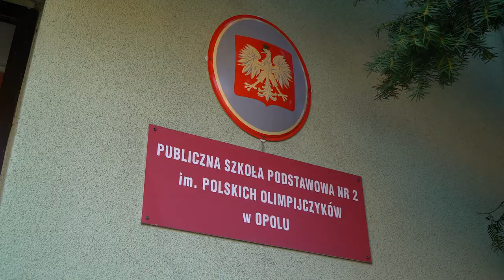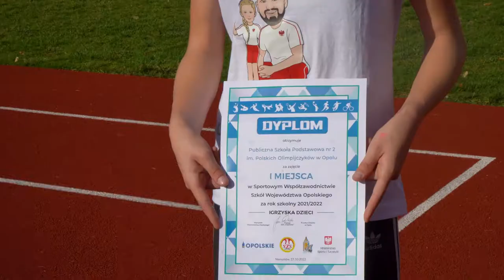PSP 2 Opole najlepsza szkoła sportowa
Publiczna Szkoła Podstawowa nr 2 w Opolu okazała się najlepszą szkołą pod względem sukcesów sportowych w całym województwie w roku szkolnym 2021/2022 🏆🥇💪
W corocznym rankingu organizowanym przez Wojewódzki Szkolny Związek Sportowy placówka z naszego miasta wyprzedziła renomowane szkoły sportowe z Brzegu i Nysy. Gratulujemy!